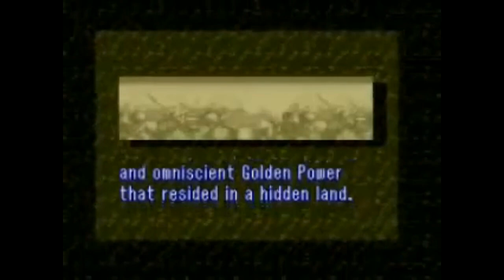Ronmower Rewind: Low Budget Reviews: The Legend of Zelda: A Link to the Past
Our review of ALTTP from 12 years ago!  The Wiiguy, Venom22, and Lensoftruth1689 make an appearance!